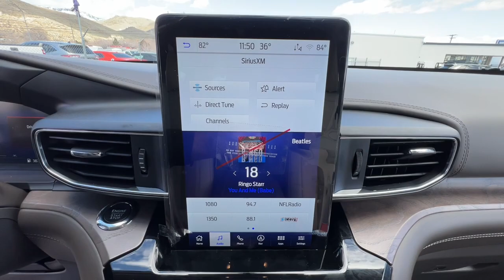2023 Ford EXPLORER Carson City, Reno, Northern Nevada, Susanville, Sacramento, CA 38277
Carbonized Gray Metallic New 2023 Ford EXPLORER Platinum available in Carson City, Nevada at Capital Ford. Servicing the Reno, Northern Nevada, Susanville, Sacramento, CA area.

Capital Ford
3660 S Carson St

Contact Dick Campagnis Capital Ford today for information on dozens of vehicles like this 2023 Ford Explorer Platinum. Want more room? Want more style? This Ford Explorer Platinum is the vehicle for you. Theres a level of quality and refinement in this Ford Explorer Platinum that you wont find in your average vehicle. At home in the country and in the city this 2023 4WD Ford Explorer Platinum has been wonderfully refined to handle any occasion. Smooth steering superior acceleration and a supple ride are just a few of its qualities.
4WD type (on demand),ABS (4-wheel),Active grille shutters,Active parking system (fully automated),Adaptive cruise control,Adaptive stop and go cruise control (semi-automatic),Air filtration,Airbag deactivation (occupant sensing passenger),Ambient lighting,Antenna type (diversity),Antenna type (mast),Anti-theft system (alarm),Anti-theft system (perimeter alarm),Anti-theft system (vehicle immobilizer),Armrests (rear outboard seats),Assist handle (front),Assist handle (rear),Auto start/stop,Automatic emergency braking (front pedestrian),Automatic emergency braking (front),Automatic emergency braking (rear pedestrian),Automatic hazard warning lights,Autonomous lane guidance (lane centering),Auxiliary audio input (Bluetooth),Auxiliary audio input (USB),Auxiliary audio input (iPod/iPhone),Auxiliary oil cooler,Axle ratio (3.73),Battery saver,Blind spot safety (sensor/alert),Braking assist,Camera system (surround view),Camera system washer (front),Camera system washer (rear),Capless fuel filler system,Cargo area light,Center console (front console with armrest and storage),Center console trim (leather),Child safety door locks,Child seat anchors (LATCH system),Clock,Compass,Connected in-car apps (Amazon Alexa),Connected in-car apps (Google POIs),Connected in-car apps (Google search),Connected in-car apps (SYNC Destinations-travel),Connected in-car apps (SiriusXM Travel Link),Connected in-car apps (app marketplace integration),Cornering brake control,Cross traffic alert (rear),Crosswind stabilization,Crumple zones (front),Cupholders (front),Cupholders (rear),Cupholders (third row),Customizable instrument cluster,Dash trim (alloy),Dash trim (leather),Dash trim (wood),Daytime running lights (LED),Digital odometer,Digital sound processing,Door handle color (body-color with chrome accents),Door sill trim (illuminated scuff plate),Door trim (alloy),Door trim (leather),Drive mode selector,Driver seat (heated),Driver seat (ventilated),Driver seat power adjustments (10),Driver seat power adjustments (height),Driver seat power adjustments (lumbar),Driver seat power adjustments (reclining),EV battery capacity (1.5 kWh),Easy entry (manual rear seat),Electric Motor HP (47),Electric Motor Power Output (Kilowatts) (35),Electric motor battery type (lithium ion),Electronic brakeforce distribution,Electronic messaging assistance (voice operated),Electronic messaging assistance (with read function),Electronic parking brake (auto off),Emergency braking preparation,Emergency locking retractors (front),Emergency locking retractors (rear),Evasive steering assist,Exhaust (dual tip),Exhaust tip color (chrome),Exterior entry lights (approach lamps),Exterior entry lights (puddle lamps),External temperature display,Fender lip moldings (black),Floor mat material (carpet),Floor material (carpet),Floor mats (front),Floor mats (rear),Front air conditioning (automatic climate control),Front air conditioning zones (dual),Front airbags (dual),Front brake diameter (13.6),Front brake type (ventilated disc),Front brake width (1.26),Front bumper color (body-color),Front headrests (2),Front headrests (adjustable),Front seat type (bucket),Front seatbelts (3-point),Front shock type (gas),Front spring type (coil),Front stabilizer bar (diameter 35 mm),Front struts (MacPherson),Front suspension classification (independent),Front suspension type (lower control arms),Front wipers (rain sensing),Front wipers (variable intermittent),Fuel economy display (MPG),Fuel economy display (range),Gauge (tachometer),Grille color (aluminum),Headlights (LED),Headlights (auto delay off),Headlights (auto high beam dimmer),Headlights (auto on/off),Headlights (cornering),Headlights (wiper activated),Heated steering wheel,Hill holder control,Hybrid Gas Engine HP (285),Hybrid Gas Engine HP@RPM (6500),Hybrid Gas Engine Torque (260),Hybrid gas Engine Torque@RPM (4000),Impact sensor (door unlock),Impact sensor (post-collision safety system),Infotainment (SYNC),Infotainment screen size (8 in.),Instrument cluster screen size (12.3